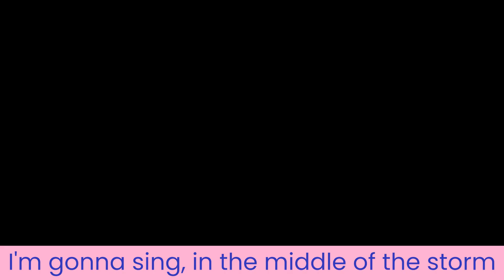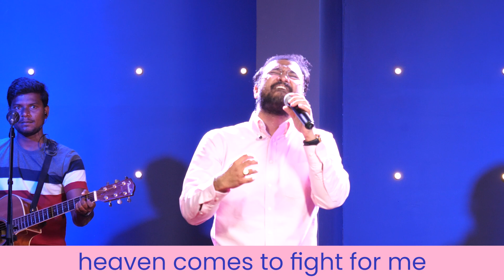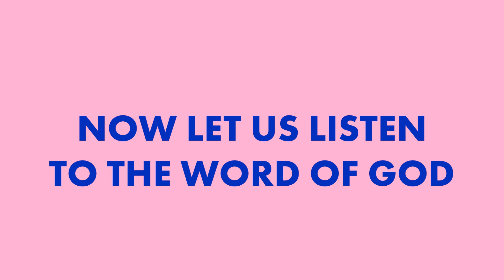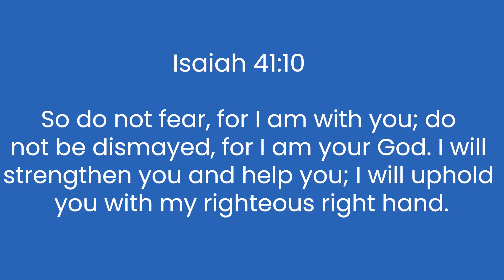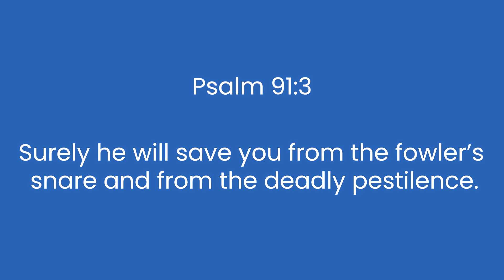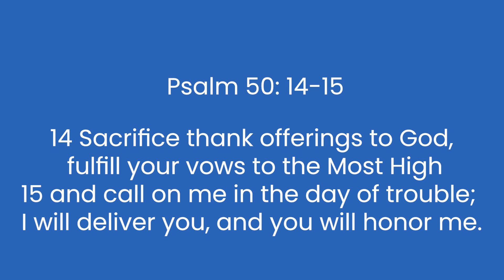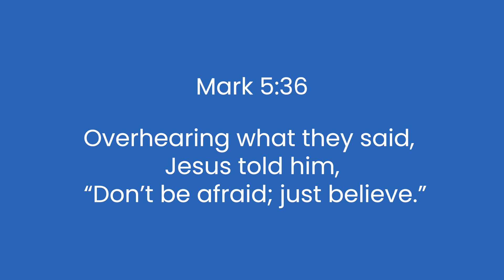CHANGE IS CONSTANT | SUNDAY CHURCH SERVICE BROADCAST | ERNEST MOHANTY | NEW LIFE INTERNATIONAL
Ernest Mohanty, Founder & Pastor of New Life International Church speaks on Topic : CHANGE IS CONSTANT .

If you are led  to support this ministry through the Holy Spirit, you can send your offerings and support through:

Our Account Details:
HDFC BANK
NAME: ERNEST SUDHEER K. MOHANTY
BANK: HDFC BANK AC No: 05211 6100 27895
Branch: BANJARA HILLS, HYDERABAD

Follow us for more Videos about the Word of God -